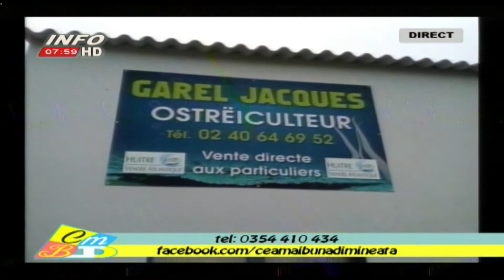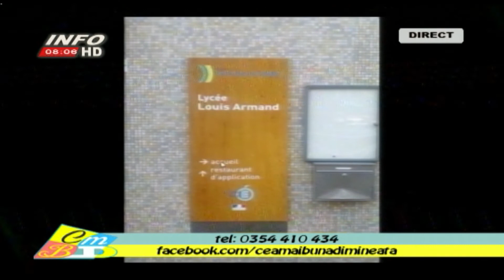Identificarea gastronomiei regionale și globalizarea ei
Proiect Erasmus Plus
Liceul Grigore Moisil Deva